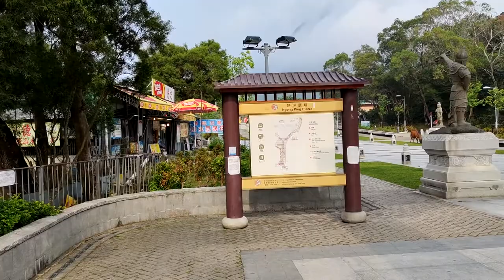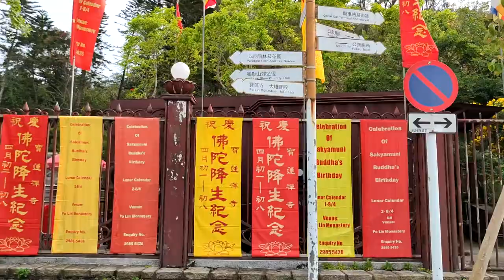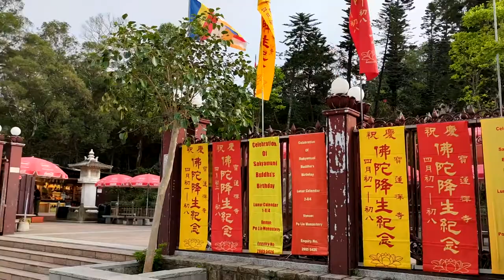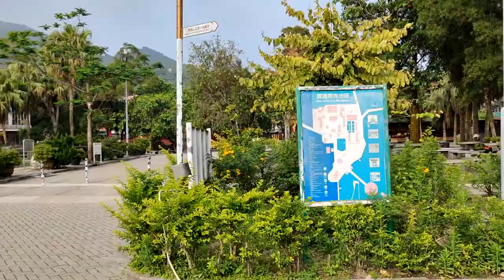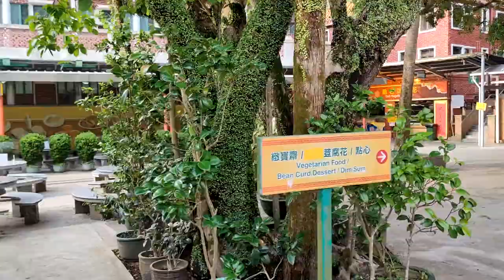昂坪廣場,寶蓮禪寺,天壇大佛 - 2021年05月05日